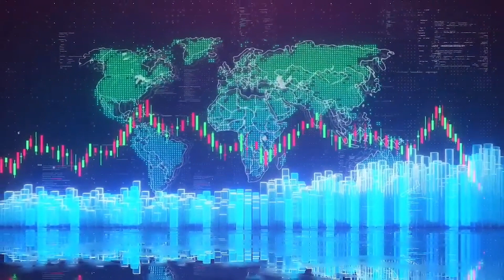JUAN CARLOS NAVA (20 SEP 23)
EXPERTO EN DIVISAS (Realiza, a mitad de semana, el balance en el mercado de divisas, refiere a los temas que en la parte internacional impactan las finanzas nacionales)